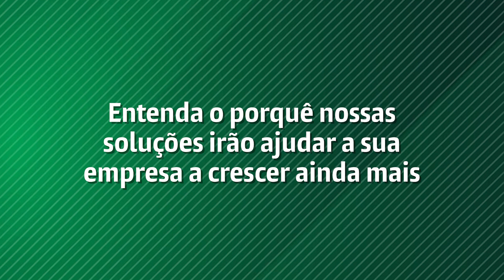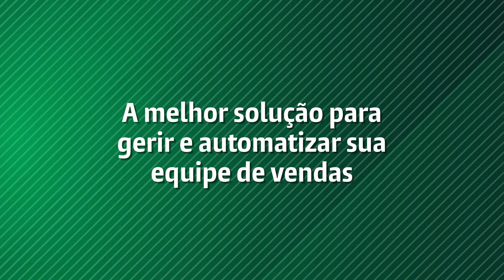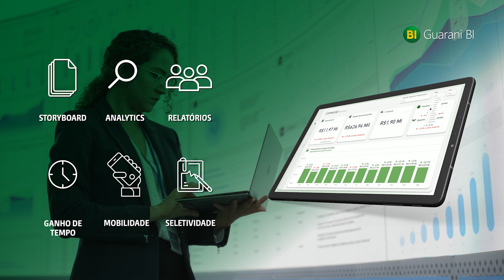Guarani Sistemas - Soluções para gestão empresarial e comercial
Líder em soluções para gestão em toda a cadeia de abastecimento de artigos para o lar.